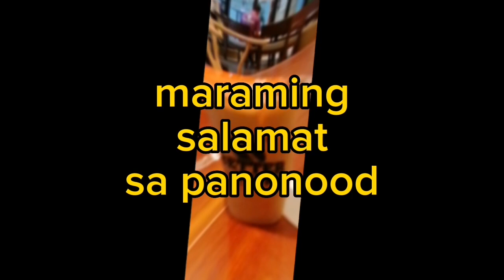magkano at sulit kaya sa isang coffee shop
mahilig ka ba magcoffee